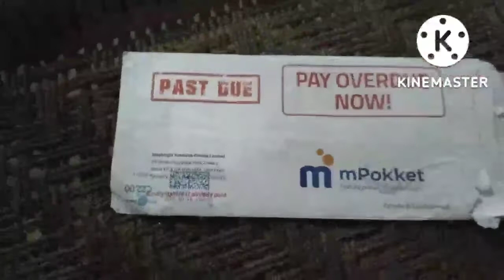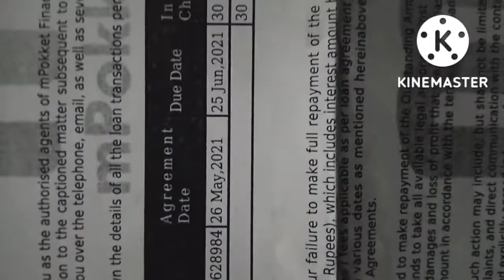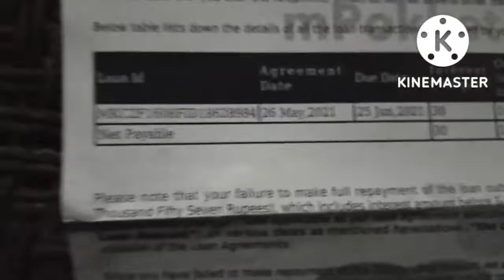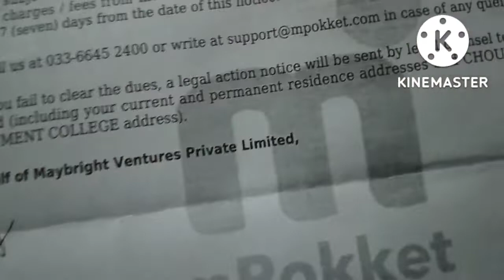Mpokket Loan mt lena,Mpokket Loan kase le, Mpokket Loan se aaya legal notices,Mpokket Loan kase le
Mpokket Loan App Review - क्या Mpokket LOAN APP RBI ने Ban कर दिया है? Latest Loan App 2022

222K views · 1 year ago

Comments • 909
Up next

6:51

app loan harassment || app loan not paid || app loan contact hack app loan
Rahul Chauhan•232K views

4:46
मौत के कुएं का विज्ञान। Science behind Well of death
Animation On•549K views

9:14
क्यों मरा हुआ ऊँठ इतना खतरनाक होता है why camel is not good for people ! earth adventure in Hindi
Earth Adventures In हिन्दी•8.1M views

3:55
Mpokket loan not paid || mpokket recovery agents | mpokket loan not repayment || rahul chauhan
Rahul Chauhan•12K views

8:22
😉Fraud loan वाले Photo Viral करे तो बचने का जबर्दस्त TRICKS👌 || कैसे बचे || Dutta rupee|| stashfin
Apka Dost Amit•129K views

6:06
mpokket loan not paid | mpokket loan not repayment | mpokket loan repayment nahi kiya to
Rahul Chauhan•54K views

1:05
मौत कुआं में कभी साइकिल चलाते हुए नहीं देखे होंगे
Sudhir kumar•993K views

8:42
इंडियन आर्मी मेडिकल टेस्ट कैसे होता है | How is the Indian Army Medical Test done?
One Minute Gyan•363K views

11:46
मत भरो LOAN कोई घंटा नही उखाड़ सकता 🥁🕺Unsecured Loan na dene par kya hoga unsecured loan default
Decent Advice•834K views

8:03
इन्हें मासूम समझने वाले जरूर देखें | When Hedgehog & Porcupine Got Angry
Delta Factz•902K views

11:53
🔴 कहीं से भी LOAN लिया है..आब REPAYMENT करने की जरूरत नहीं-2022👍|| Kreditbee || Dhani || Mpocket
Apka Dost Amit•87K views

3:25
Mpokket loan recovery notice | mpokket loan not paid | mpokket repayment | mpokket non repayment |
Digital Raaj•54K views

Description
Mpokket loan app ki saccahi , kya aapko mpokket loan app se loan lena chaiye

1. Mpokket Loan App Review
2. Mpokket loan app kya ban ho gaya hai
3. Mpokket loan app NBFC company details
4. Mpokket loan app legal or illegal
5. Mpokket loan app RBI guidelines follow karta hai kya
6. Mpokket Loan Kaise Liya Jata Hai
7. Mpokket loan app documents requirements
8. Mpokket loan app kis kis ko loan deta hai
9. Mpokket kitne din mein loan deta hai
10. Instant Loan For Students
11. Mpokket ka customer care details
12. Get Instant Loan Online In 2021
14. How to get instant loan from m pocket app
15. Mpokket mein kahan contact kare
16. Mpokket RBI registered loan app hai kya?
17. Latest Loan App 2021
18. Latest Loan Apps List 2021- RBI Registered NBFC
19. Instant Personal Loan Apps 2021
20. 100% working Loan Apps 2021
21. 100% Working Latest Loan Apps List
22. RBI Registered 100% Loan Apps 2021
23. Best Loan Apps 2021
24. Top 10 Loan Apps 2021 In Hindi
25. Latest working loan apps in india
26. Working loan apps available in india
27. Fast cash loan app list 2021
28. Instant personal loan apps list 2021
29. Top Loan Apps India 2021
30. Latest Loan App 2021
31. Best Instant Loan App 2021
32. Instant Personal Loan App 2021
33. Best Working Loan Apps
34. Best Instant Loan Apps 2021 in Hindi

Tag LIFE IS LIFE INDIA